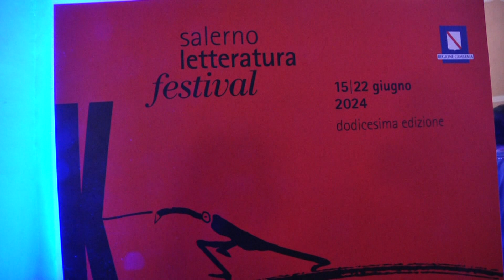Salerno Letteratura Festival, al oggi la dodicesima edizione